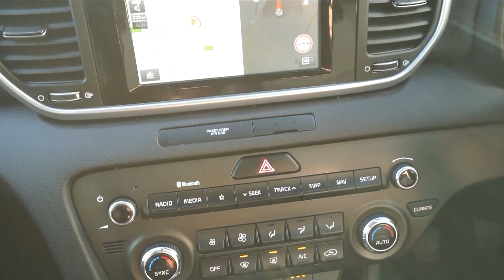Kia Sportage 1.6 CRDI 2 ISG 5Dr Manual Diesel Estate FL69 CXR